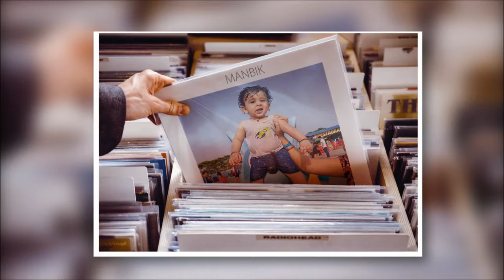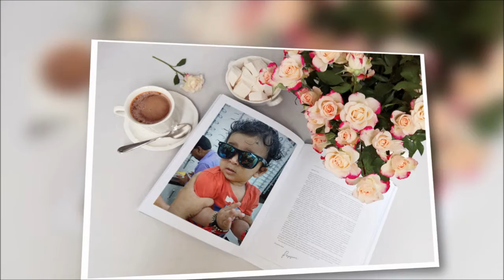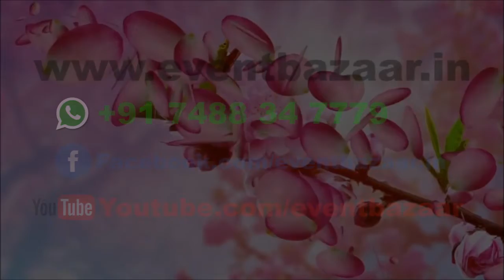Manvik 2017 Birth Day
Happy Birth Day Manvik